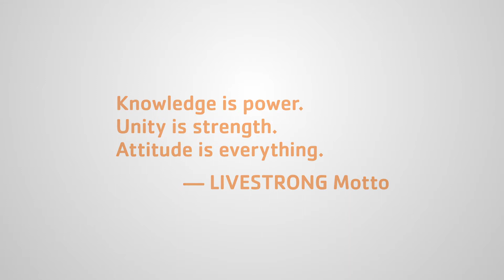YMCA of Greater Tulsa - LiveStrong